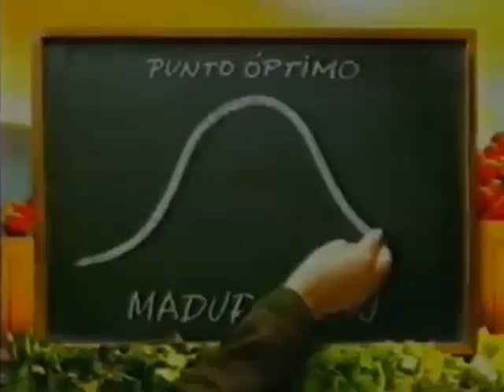La Selección Danone (Anuncio 2 de Danone)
Un Anuncio de Danone con La Selección Danone